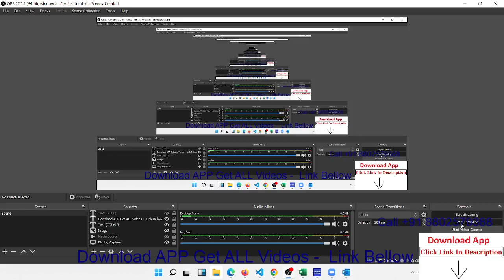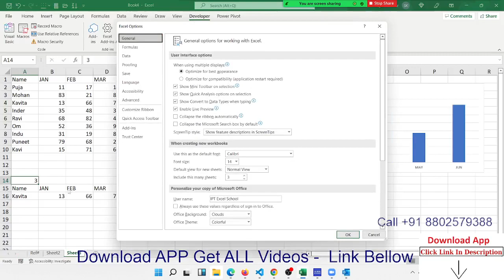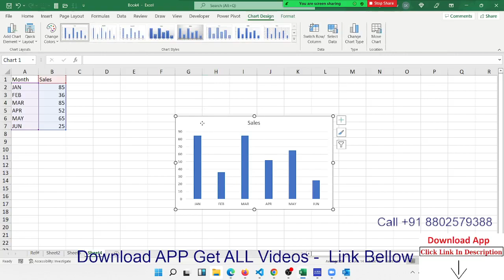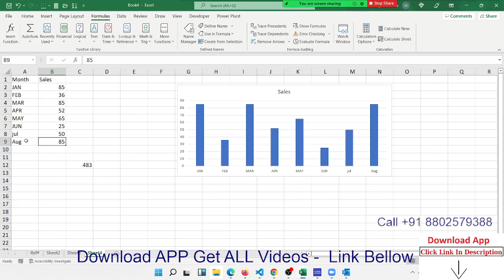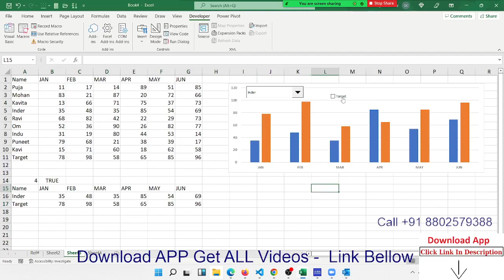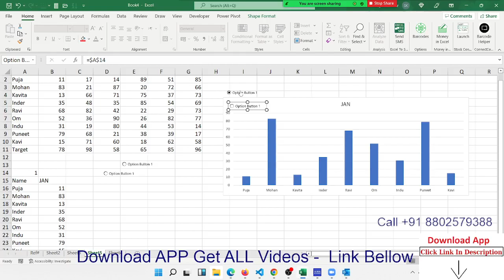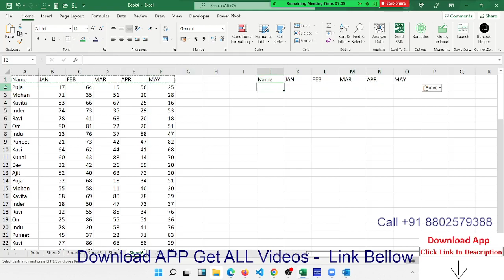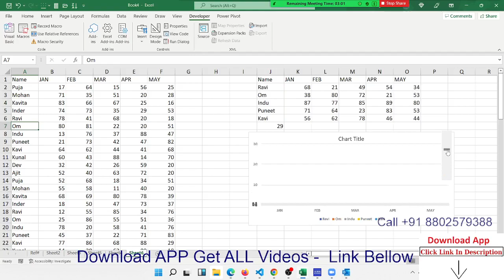Advanced Charts Option in Excel 2021